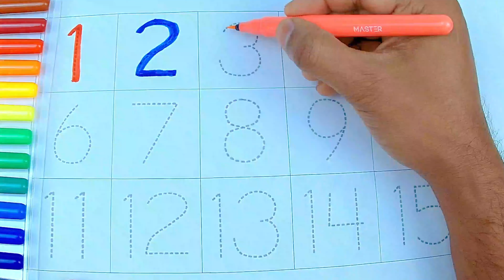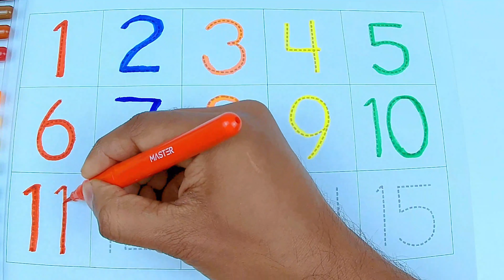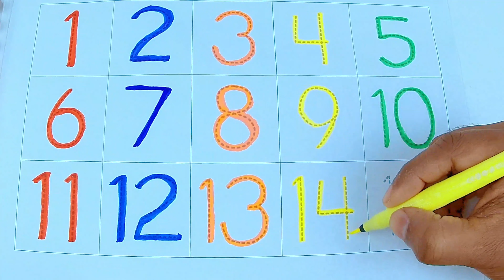Learn Numbers from 1 to 15 | Write and Read Numbers 1-15 | Best learning video for toddlers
In this educational video for toddlers, kids can learn numbers, colors & counting by coloring the numbers from 1 to 15. This helps the kids to learn the colors & numbers easily and quickly. We are pretty this video will help your kids learn numbers from 1 to 15 easily & quickly.

This toy learning video for toddlers is a great, colorful way to teach kids numbers, simple words, concepts, and to recognize colors! This toddler learning video is sure to get your little ones excited about learning!